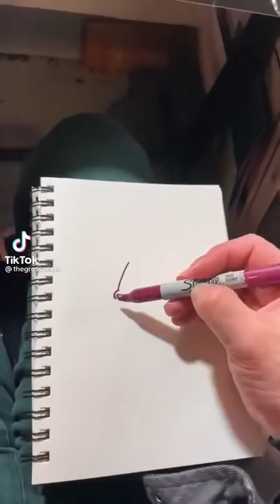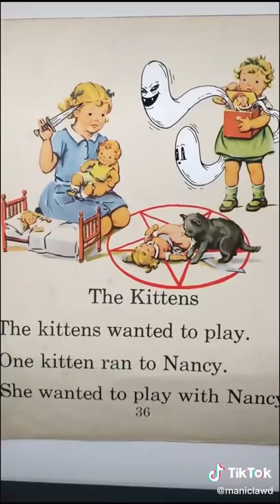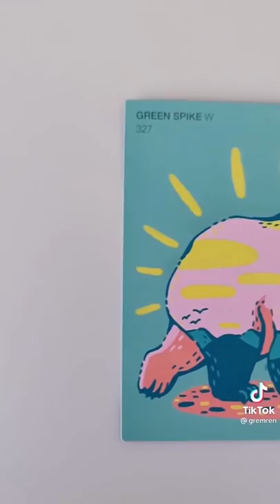Amazing ART TikToks 💫 Boost Your Creativity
Hi here is me with another tiktok compilation. This one is from art side of tiktok. Some weirdcore vibes and some just beautiful

Enjoy :3